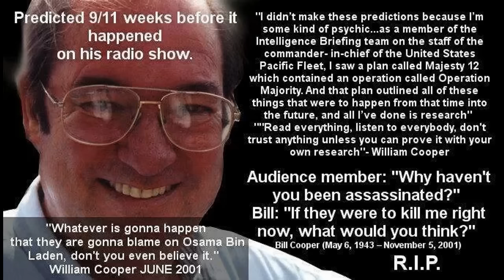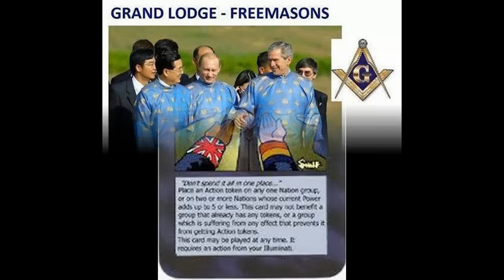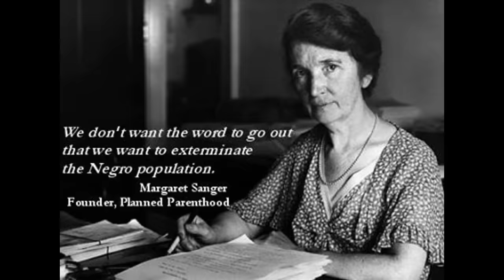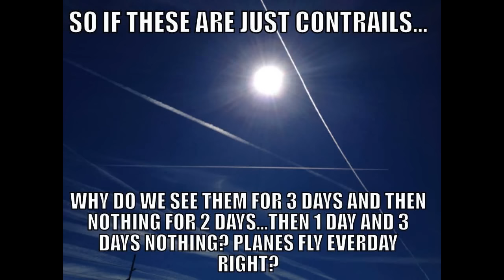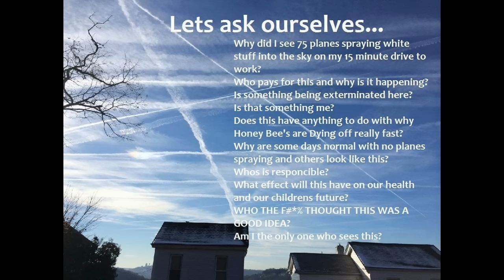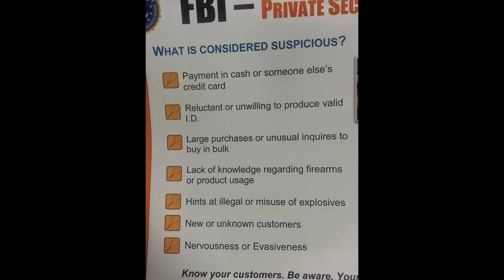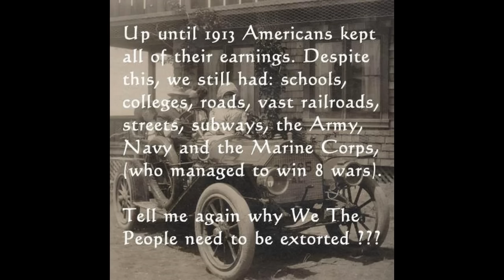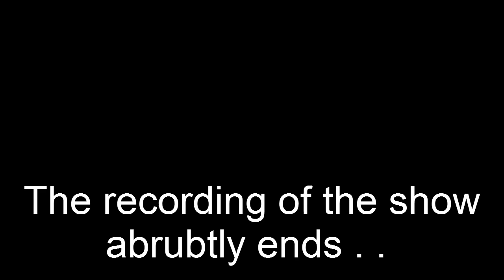Christmas Eve ►William Cooper ►12.24.1993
"...There have been many related sequential coincidences all throughout my life, incidents that by themselves would have led nowhere. Statistically, the odds against the same or a related sequence of events happening to one individual are astronomically high. It is a series of incidents that have convinced me that God has had a hand in my life. I do not believe in fate. I do not believe in accidents...

    "We have been taught lies. Reality is not at all what we perceive it to be. We cannot survive any longer by hanging onto the falsehoods of the past. Reality must be discerned at all costs if we are to be a part of the future. Truth must prevail in all instances, no matter who it hurts or helps, if we are to continue to live upon this earth. At this point, what we want may no longer matter. It is what we must do to ensure our survival that counts. The old way is in the certain process of destruction and a New World Order is beating down the door...

    "I fear for the little ones, the innocents, who are already paying for our mistakes. There exists a great army of occupationally orphaned children. They are attending government-controlled daycare centers. And latch-key kids are running wild in the streets. And the lopsided, emotionally wounded children of single welfare mothers, born only for the sake of more money on the monthly check. Open your eyes and look at them, for they are the future. In them I see the sure and certain destruction of this once-proud nation. In their vacant eyes I see the death of Freedom. They carry with them a great emptiness - and someone will surely pay a great price for their suffering.

    "If we do not act in concert with each other and ensure that the future becomes what we need it to be, then we will surely deserve whatever fate awaits us.

    "I believe with all my heart that God put me in places and in positions throughout my life so that I would be able to deliver this warning to His people. I pray that I have been worthy and that I have done my job.

    "THIS IS MY CREED - I first believe in God, the same God in which my ancestors believed. I believe in Jesus Christ and that he is my Savior. Second, I believe in the Constitution of the Republic of the United States of America, without interpretation, as it was written and meant to work. I have given my sacred oath 'to protect and defend the Constitution of the United States of America against all enemies foreign and domestic.' I intend to fulfill that oath. Third, I believe in the family unit, and in particular, my family unit. I have sworn that I will give my life, if it is required, in defense of God, the Constitution, or my family. Fourth, I believe that any man without principles that he is ready and willing to die for at any given moment is already dead and of no use or consequence whatsoever."

William Cooper,
August 3, 1990, Camp Verde, Arizona

William Cooper,Bill Cooper,martyr,banksters,federal reserve,freemasonry,secret societies,constitution,fractional reserve banking,new world order,babylon mystery religion, mystery schools,mind control,new age,jesuits,roman empire,history,Waco,Randy Weaver